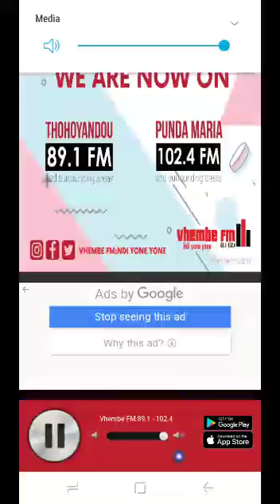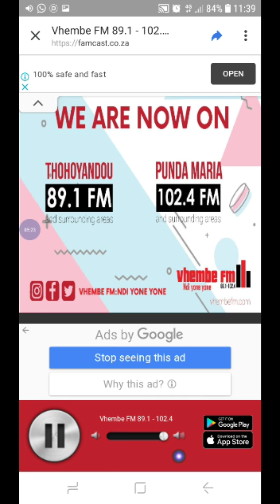Lil Gee Btr's Interview on Vhembe Fm with Bhamba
Lil Gee Btr's Telephonic interview with Bhamba on Vhembe Fm